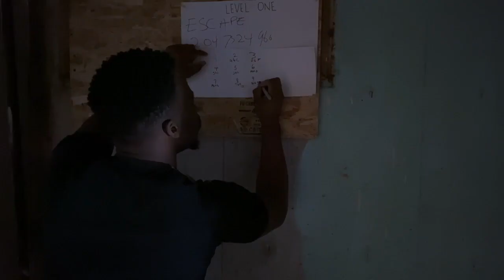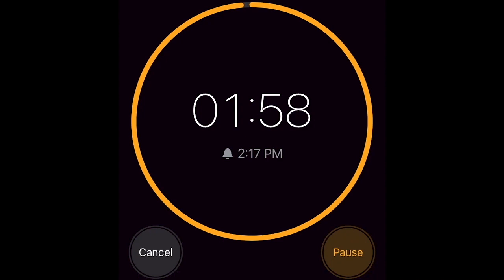Level One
1st Year Filmmaking
The University of Winnipeg

By:
Emeka Ezenduka (Actor)
Rohit Srinath (DOP)
Raphael Estillore (Writer)
Ryland Goertzen (Editor)
Ryan Funk (Sound Designer)